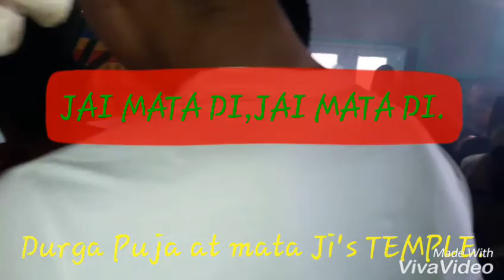Glen burn Mataji